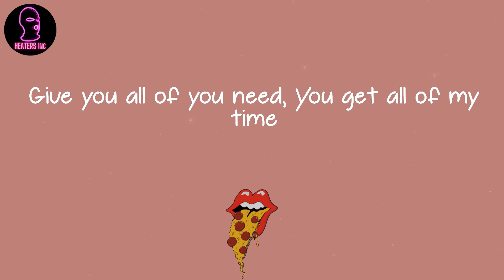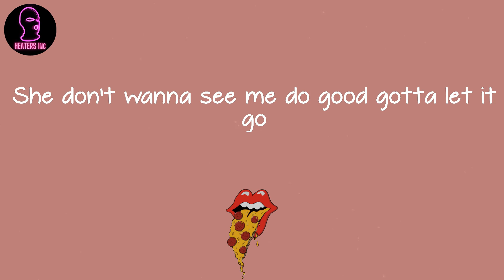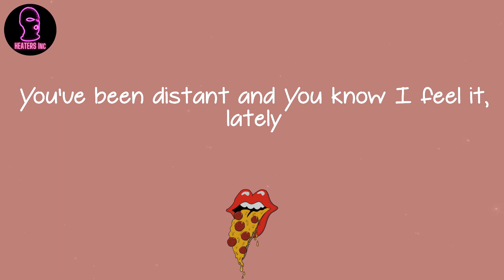Shenie Fogo - Midnight (feat. MadeinTYO) (lyrics)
🪐 Lyrics Midnight (feat. MadeinTYO) Shenie Fogo:
Give you all that you need
You get all of my time
I can see that you're pleased
Know you want to be mine
but I don't want so say much
if you ain't got the time
And don't say I'm complaining
Cause you know I ain't lying
Gotta give me some of your attention baby
You've been distant and You know I feel it, lately
Give you all of you need, You get all of my time
Shawty trippin' had to let it go
Hung up on the past keep it real just let me know
I just want my time back
Won't get it that's for sure
She don't wanna see me do good gotta let it go
Know I've been distant, distant ( yeah)